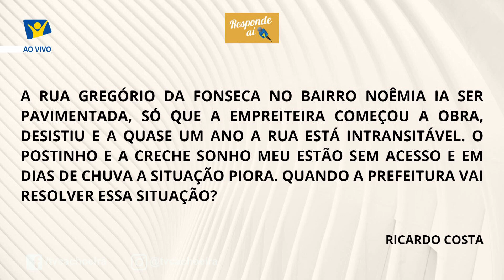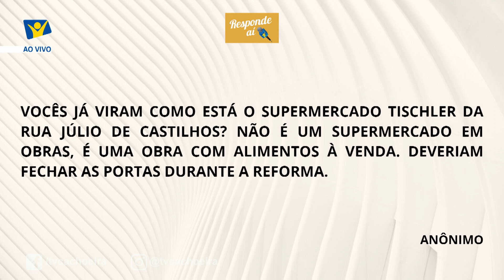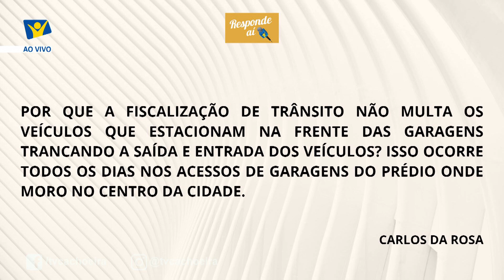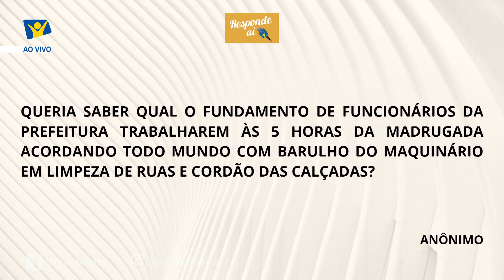Lena Caetano, Responde Aí!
Por que parou o calçamento no Noêmia? E qual a explicação para limpar ruas e cordão das calçadas de madrugada, acordando os cachoeirenses?